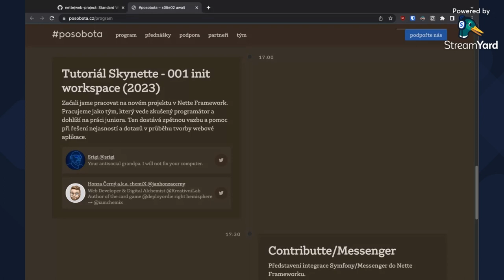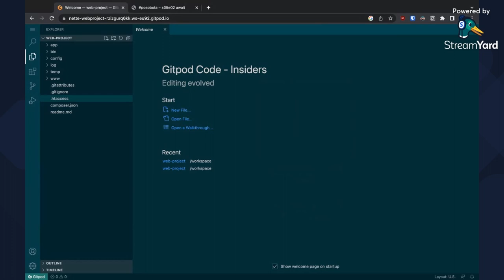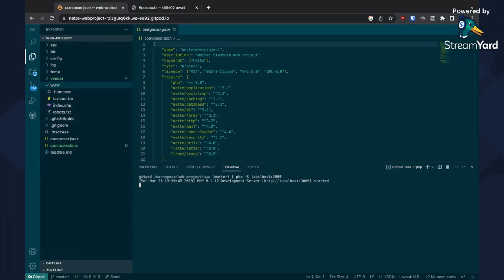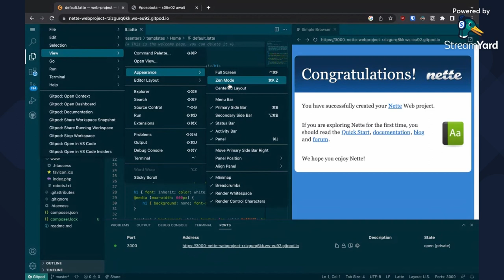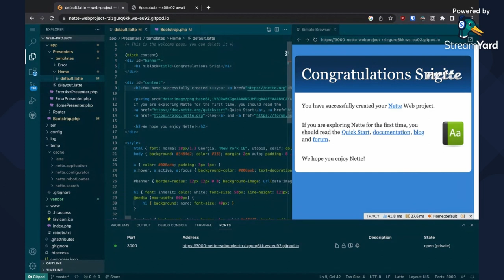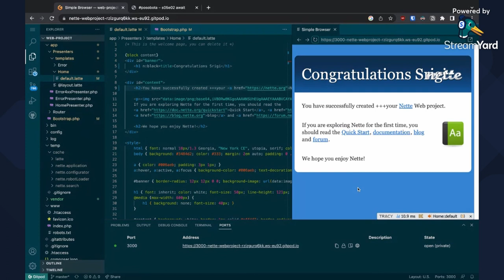Srigi -ft- chemiX – Tutoriál Skynette - 001 init workspace (2023)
Začali jsme pracovat na novém projektu v Nette Framework. Pracujeme jako tým, který vede zkušený programátor a dohlíží na práci juniora. Ten dostává zpětnou vazbu a pomoc při řešení nejasností a dotazů v průběhu tvorby webové aplikace.